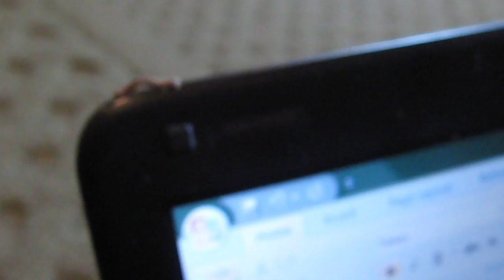Canon TX1 - Macro mode and the INCH WORM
My laptop received a surprise visitor, so I grabbed my Canon TX1 and put it in super macro mode and shot this video.  Towards the end, I pulled back to show the scale as related to my screen and the camera took longer than I would have liked to refocus [sigh!].